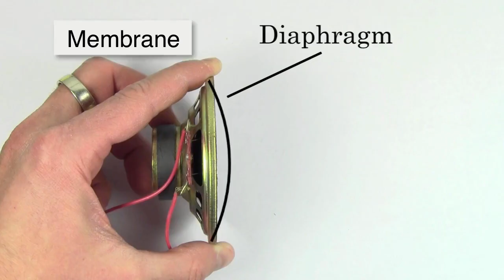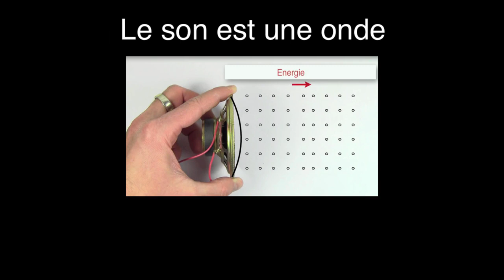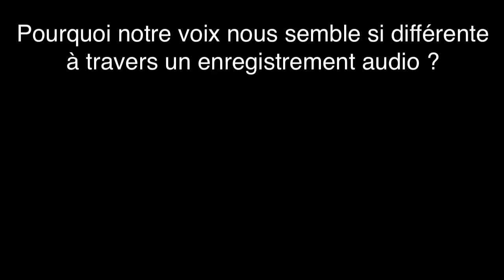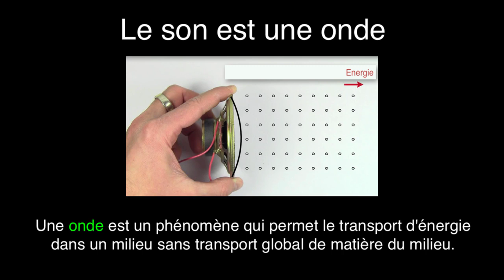Production du son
À propos de Khan Academy : Khan Academy propose des exercices pratiques, des vidéos didactiques et une interface d’apprentissage personnalisée qui permettent aux apprenants d’étudier à leur rythme, à l’école ou à la maison. Nous abordons les maths, les sciences, l’informatique, l’économie et plus encore. Nos cours de maths suivent pas à pas les élèves depuis la maternelle jusqu’à l’université, grâce à une technologie de pointe et adaptative qui permet d’identifier les lacunes et les forces d’apprentissage de chacun et chacune.